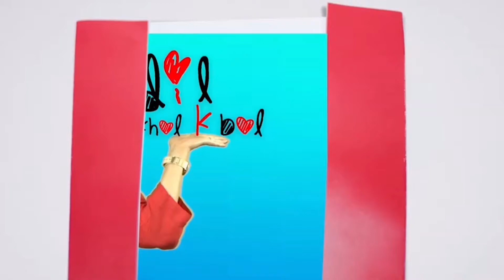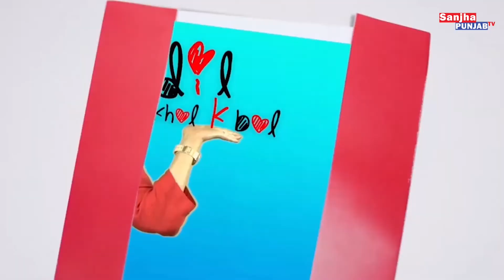Health & Weight Loss Expert Balbir Lehal with Jyoti Sharma | Sanjha Punjab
Don't let Coronavirus stress undermine your success!  This goes over basic strategies to stay sane and keep fit. Ideas and strategies to deal with all the unhealthy diet and weight.

Connect with Sanjha Punjab & SP24 NEWS